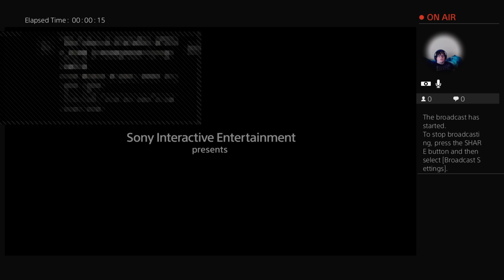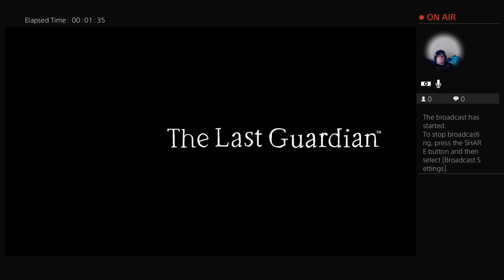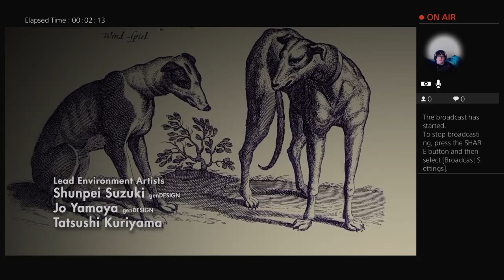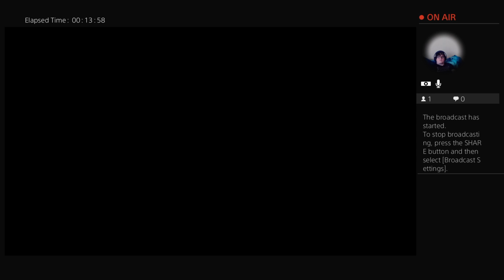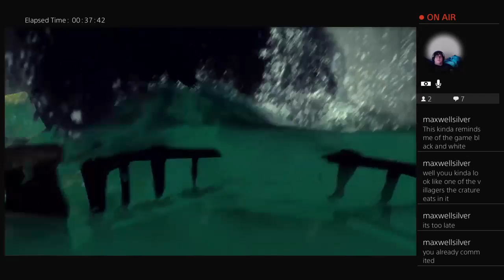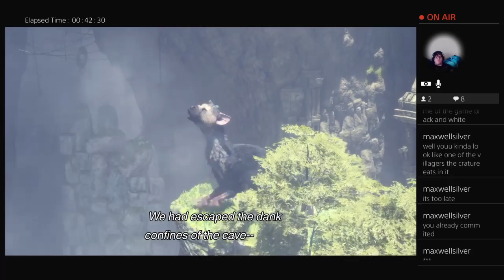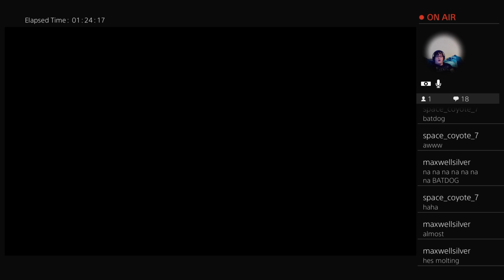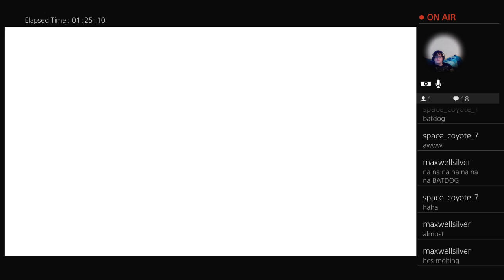The Last Graham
A new day, a new adventure.